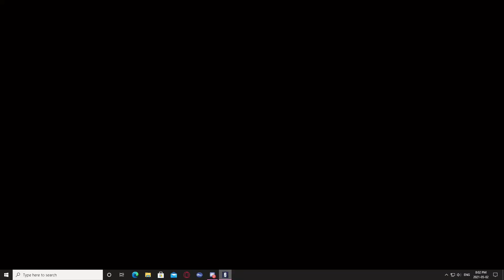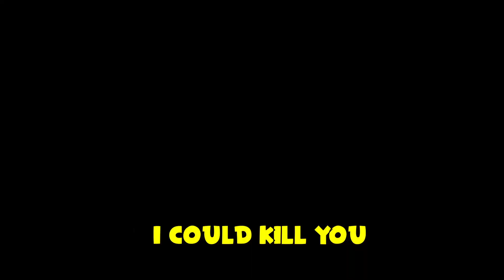SIEGE CLIPS THAT WILL MAKE YOU LOSE BRAINCELLS